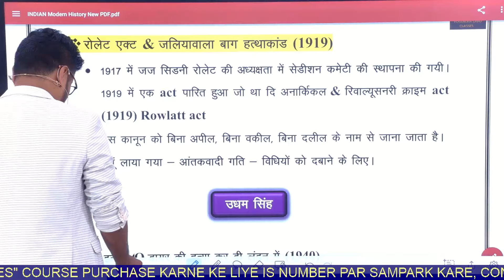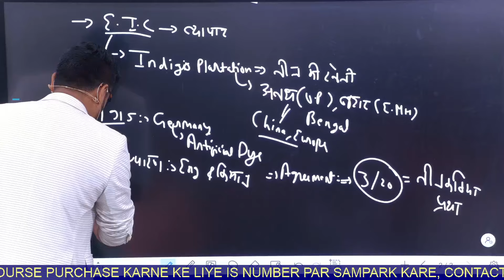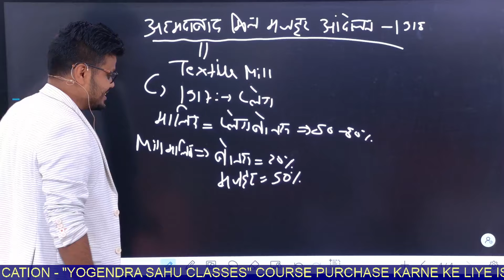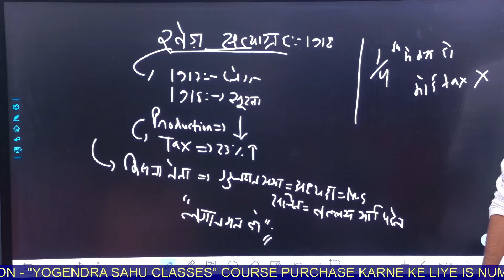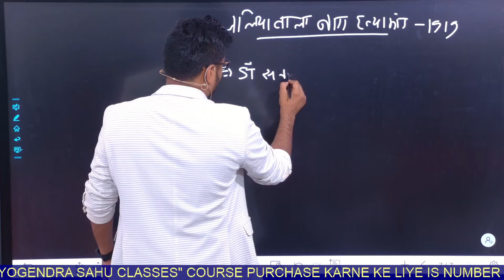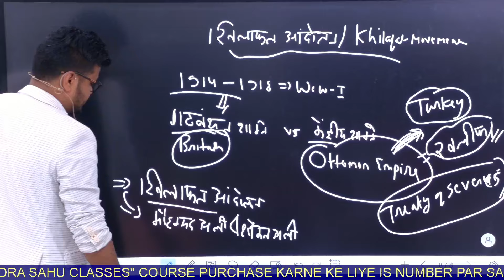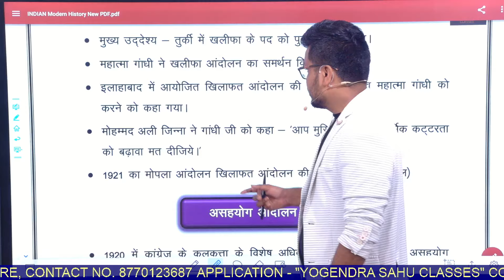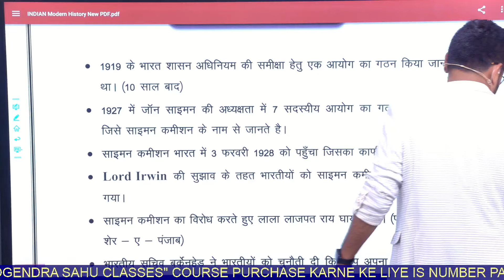Lec -7 रॉलेट एक्ट, चंपारण्य और खेड़ा सत्याग्रह अहमदाबाद मिल मजदूर आंदोलन || Indian Modern History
कोर्स का लिंक👇
*1st Rank* in CGVYAPAM *2022*
*2nd Rank* in CGVYAPAM *2018*
*5th Rank* in CGVYAPAM written exam (ARI)
  *23rd Rank* in  सहकारिता (Apex Bank)2023
CGVYAPAM /  Patwari / SSC / Railway इत्यादि Course Purchase करने के लिए इस नंबर पर सम्पर्क करें 👇